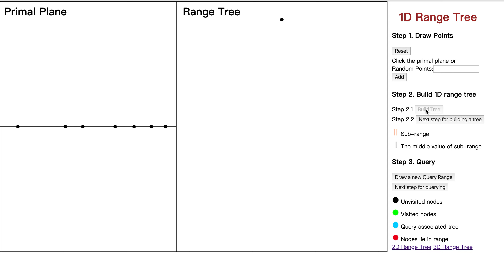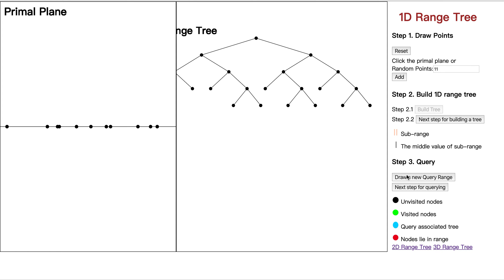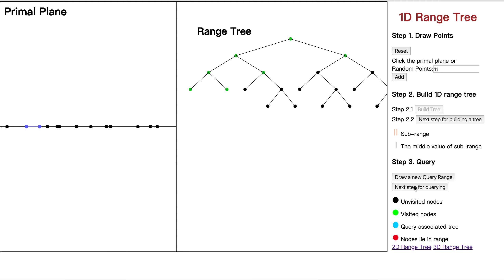1D Range Tree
Computational Geometry
Build and query 1D range tree
By Yitong Wang